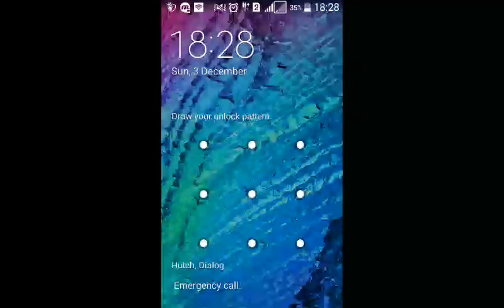chess master level